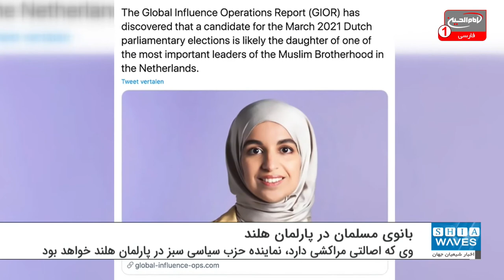راهیابی یک بانوی مسلمان به پارلمان هلند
در اتفاقی بی سابقه در کشور هلند، یک بانوی مسلمان به پارلمان این کشور راه یافت.
نتایج اعلام شده نشان می‌دهد که "کوثر بوخالیخت" فعال محیط زیست مسلمان توانسته به پارلمان هلند راه پیدا کند.
وی که اصالتی مراکشی دارد، نماینده "حزب سیاسی سبز" در پارلمان هلند خواهد بود.
او پیش از انتخابات از سوی احزاب راست افراطی هلند به داشتن ارتباط با گروه افراطی اخوان‌ المسلمین و یهود‌ستیزی متهم شده بود.
بوخالیخت در مصاحبه خود با یک نشریه هلندی گفته بود: بسیاری در هلند تمایل دارند دین من را با تروریسم و مسائل منفی پیوند دهند و اغلب از دیدن یک مسلمان فعال در زمینه آب و هوایی متعجب می ‌شوند اما من معتقدم که زمین توسط خداوند به ما هدیه شده و ما باید به خوبی از آن مراقبت کنیم.
انتخابات پارلمانی هلند به دلیل شیوع کرونا از ۱۵ تا ۱۷ مارس برگزار شد و بر اساس نتایج دور آخر، حزب مردم برای آزادی و دموکراسی به ‌رهبری مارک روته، نخست‌وزیر موقت این کشور پیروز این انتخابات اعلام شد.